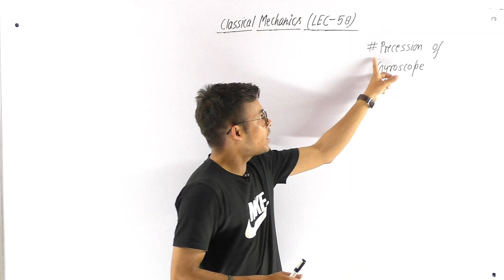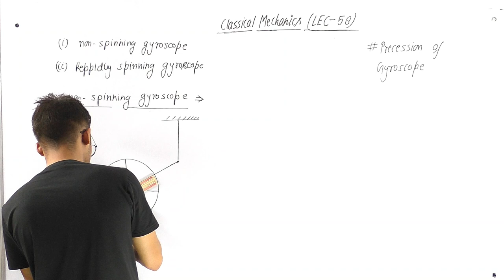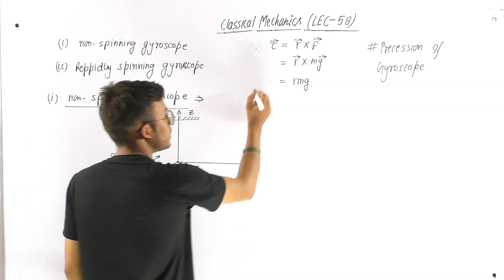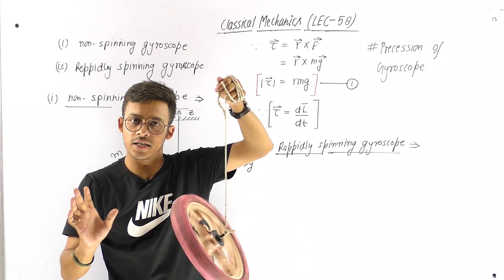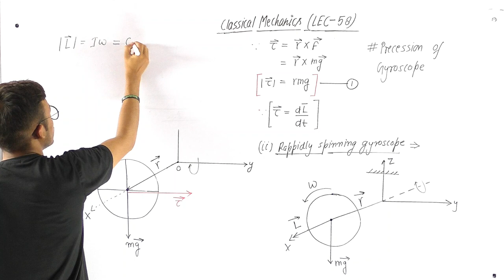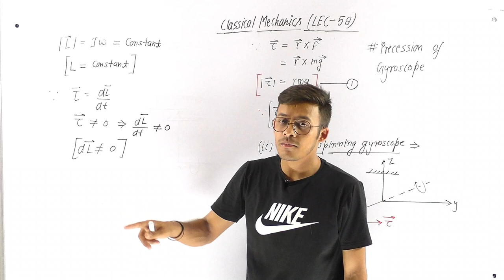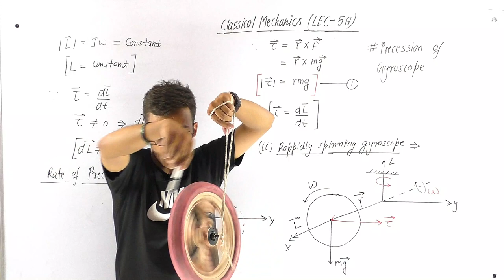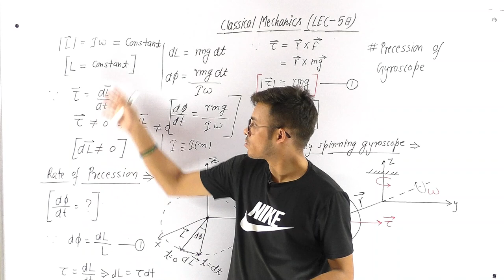(LEC- 58) Precession of Gyroscope || IITJAM || GATE || B.Sc. || M.Sc.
INSTARAM  ( FOR Photos and motivational videos )